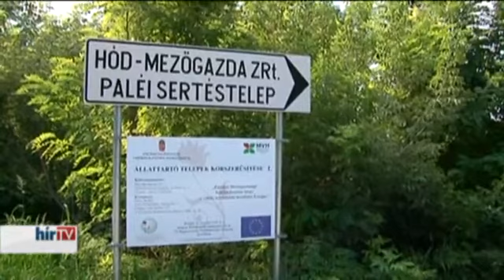Az agrártámogatások átcsoportosításáról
A Hír TV adása az agrártámogatások átcsoportosításáról